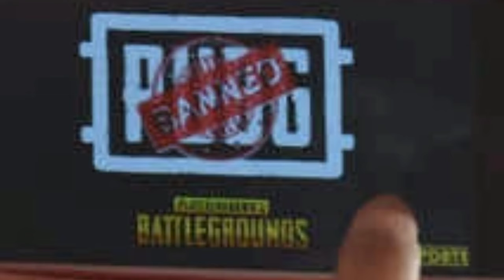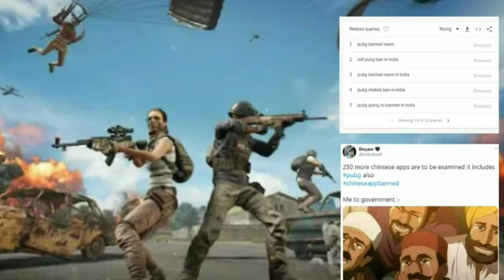PUBG // unbanned in india 2020?? // tamil // skpedia // sk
Hi guys .
this is skpedia video we will discuss about pubg is unbanned in india or not and what the electronic and information technology minister say about PUBG ? pubg corporation developer says PUBG mobile game is based on south korea but indian government is not consider and pubg corporation released new version 1.2 Beta APK link in 91mobiles.com and it is specially for indian user. PUBG mobile game was banned also in pakistan to afghanistan in 2020 in pakistan PUBG was banned in july month. if you need PUBG beta version 1.2 Beta APK link comment down i publish separate video for you thankyou !